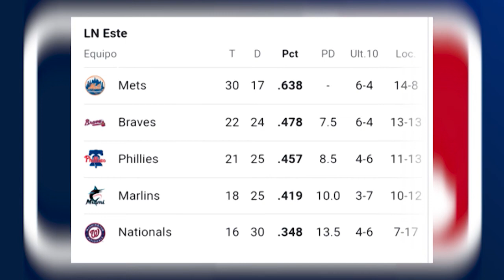TABLA DE POSICIÓN EN LA MLB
Toda la actualidad Deportiva de Cuba y el mundo
LeloPlay MÚSICA ♪